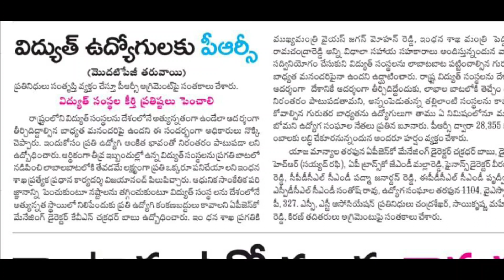రాష్ట్ర ఉద్యోగులకు పిలుపు! AP Government PRC and Pending DA Benefit on Employees Latest News